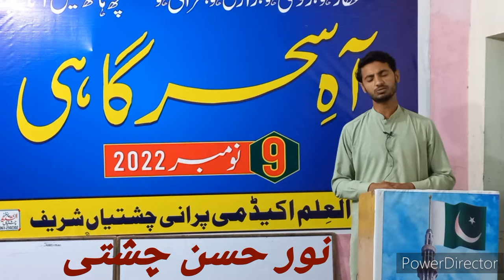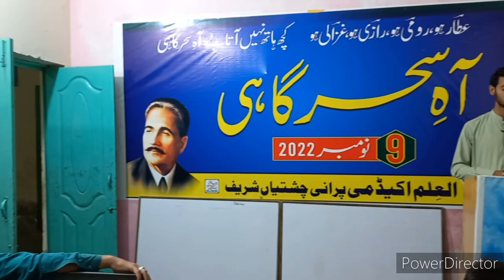Nigah e faqr men shan e sikandari kia hay | kalam e Iqbal by Noor Hasan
نگاہ فقر میں شان سکندری کیا ہے

خراج کی جو گدا ہو وہ قیصری کیا ہے

بتوں سے تجھ کو امیدیں خدا سے نومیدی

مجھے بتا تو سہی اور کافری کیا ہے

فلک نے ان کو عطا کی ہے خواجگی کہ جنہیں

خبر نہیں روش بندہ پروری کیا ہے

فقط نگاہ سے ہوتا ہے فیصلہ دل کا

نہ ہو نگاہ میں شوخی تو دلبری کیا ہے

اسی خطا سے عتاب ملوک ہے مجھ پر

کہ جانتا ہوں مآل سکندری کیا ہے

کسے نہیں ہے تمنائے سروری لیکن

خودی کی موت ہو جس میں وہ سروری کیا ہے

خوش آ گئی ہے جہاں کو قلندری میری

وگرنہ شعر مرا کیا ہے شاعری کیا ہے

کلام اقبال۔
نغمہ سرا ۔ نور حسن چشتی
پروگرام۔ العلم اکیڈمی،  چشتیاں۔
9 نومبر 2022